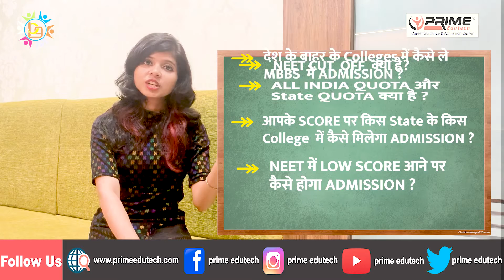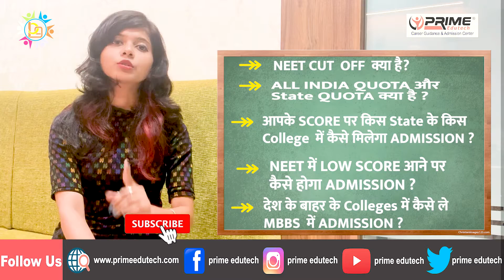NEET CUTOFF I ALL INDIA QUOTA I LOW RANK IN NEET I ADMISSION IN ABROAD FOR MBBS - PRIME EDUTECH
Prime Edutech is an India’s Leading Educational Consultancy since 2011 for Career Guidance & Admission in Abroad and India. You all are welcome to Prime Edutech.
Reality of 5 or 6 Yrs MBBS program in ABROAD
 if you want to pursue your dream to be a DOCTOR than contact PRIME EDUTECH for MBBS ADMISSION in ABORAD.